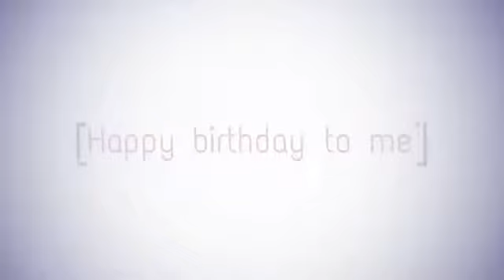Its my birthday boogie woogie woogie